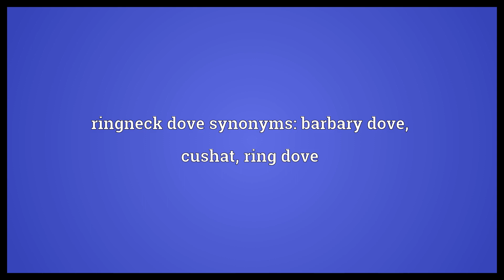Ringneck dove Meaning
Video shows what ringneck dove means. A domesticated dove with unclear taxonomic classification, often treated as its own species as Streptopelia risoria. Other sources classify it as subspecies of either , Streptopelia decaocto or .. ringneck dove synonyms: barbary dove, cushat, ring dove.  Ringneck dove Meaning. How to pronounce, definition audio dictionary. How to say ringneck dove. Powered by MaryTTS, Wiktionary